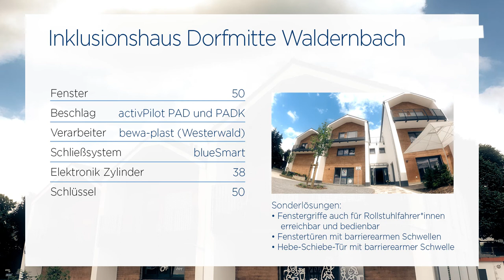Intelligente Fenster- und Türtechnik von Winkhaus stattet das Inklusionshaus in Mengerskirchen aus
Ein Neubau mitten im Dorf bietet Menschen mit Beeinträchtigung Raum zum Wohnen und Arbeiten. Die Fenster und Türen unterstützen ein selbstbestimmtes und zugleich komfortables Leben. Der ortsansässige Bauelemente-Hersteller bewa-plast fertigte mit Winkhaus Technik individuell passenden Lösungen. Sie sorgen für Bewegungsfreiheit und Schutz zugleich.

Aus sitzender Position bequem ein Fenster bedienen, im Rollstuhl die Terrasse erreichen, Räume sogar in Abwesenheit der Bewohner lüften und sich jederzeit sicher fühlen, selbst wenn einmal ein Haustürschlüssel verloren ging - diesen Komfort bietet das Inklusionshaus im Ortsteil Waldernbach dank der zum Einsatz kommender Lösungen von Winkhaus: den Fensterbeschlägen activPilot Comfort PAD und PADK, dem elektronischen Schließsystem blueSmart und den antiPanik Türverrieglungen.